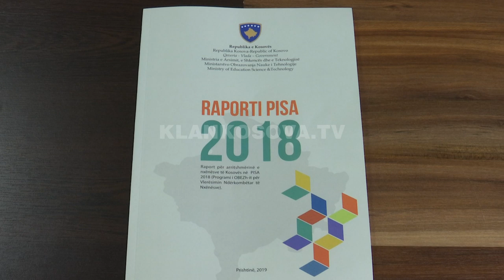Bytyqi: Rezultatet e PISA-s alarm shtetëror - 06.12.2019 - Klan Kosova